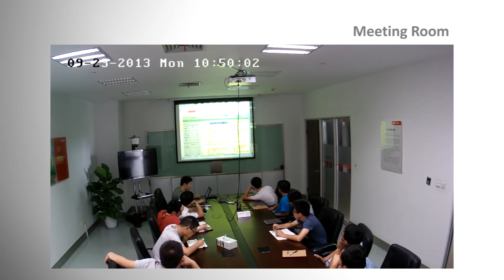Hikvision HD IR Cube IP Cameras Keeps Homes and Businesses Safe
Hikvision is introducing its series of HD IR Cube IP cameras, the most recent addition to its expanding 2-line high-definition IP camera line. Both the 3MP DS-2CD2432F-I (W) and the 1.3MP DS-2CD2412F-I (W) IR cube network camera models are elegantly designed to safeguard homes, offices, stores, and other small and medium-sized enterprises.